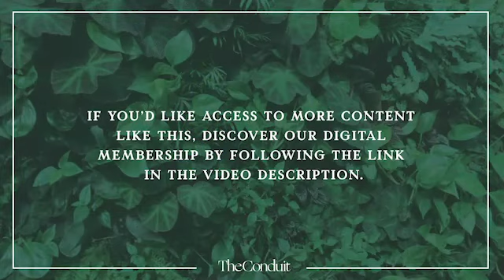Your COVID 19 Briefing With Peter Drobac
Peter Drobac is a global health physician and social entrepreneur, and the Director of the Skoll Centre for Social Entrepreneurship. He'll share the latest updates on the COVID-19 pandemic, the challenges still to come and the good news we should celebrate.

With:
Peter Drobac is a global health physician and social entrepreneur, and the Director of the Skoll Centre for Social Entrepreneurship

Digital Membership brings The Conduit experience directly to your home, giving you access to a daily dose of inspiration, education and solutions-focused digital events.